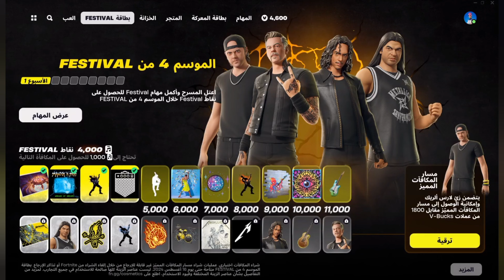كيف تجيب بتل باس فرقة ميتاليكا الموسيقية مجانا ❗😱 كل شئ عن مهرجان الموسيقى الموسم 4 💃 فورتنايت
/sZrrN_x1JSw

/9RkOlK-uSSw

f07EfM